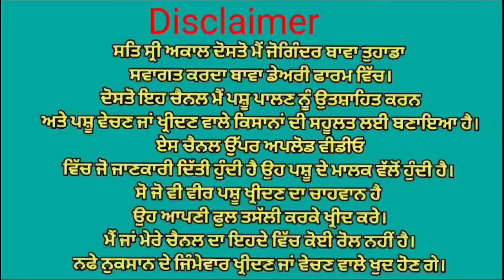ਦੋ ਤੋਕੜ ਗੱਬਣ ਦੋ ਤਾਜੀਆ ਸੂਈਆ ਗਾਵਾਂ ਵਿਕਾਉ 👌👌ਘੱਟ ਰੇਟ 😱😱Bawa dairy farm